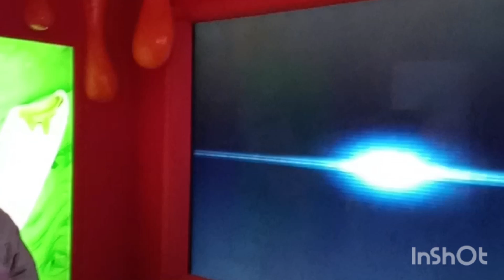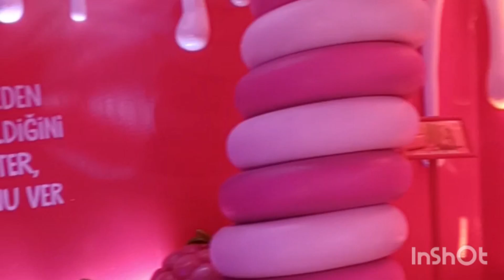ALGİDA MUTLULUK MÜZESİ GİTTİM - Kanyon Avm Vlog - Dondurma Müzesi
Algida Mutluluk
Algida Dondurma
Algida var Algida
Algida Vlog